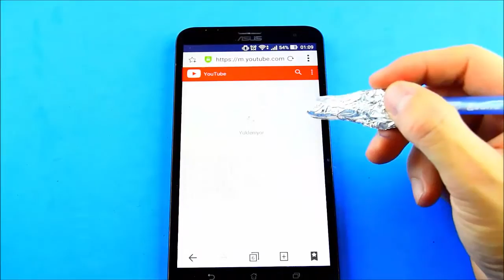Hayatı Kolaylaştıran 8 Pratik Bilgi - 8 Simple Life Hacks - Seri 1- Pratik Bİlgiler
Hayatınızı kolaylaştıracak pratik bilgiler olarak 2. videomuzu çektik , orjinal fikirler paylaşmaya devm edeceğim ... bana destek için abone omayı unutmayın...Pratik Bilgiler